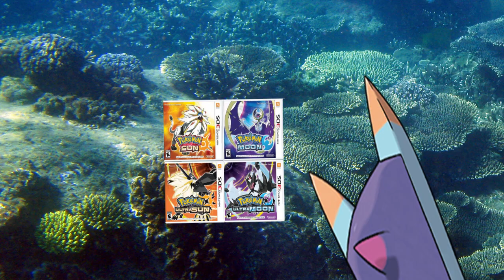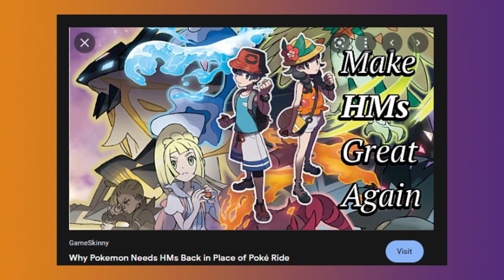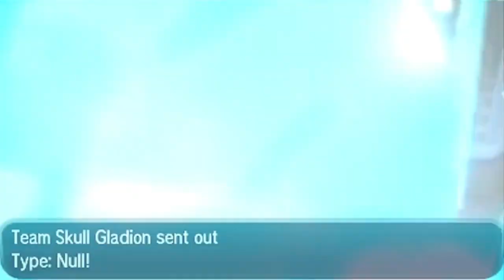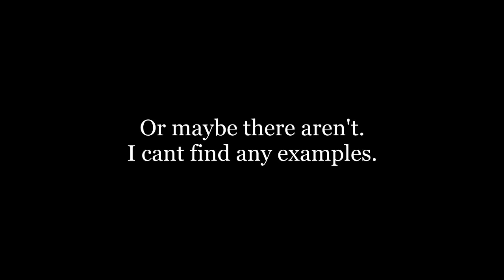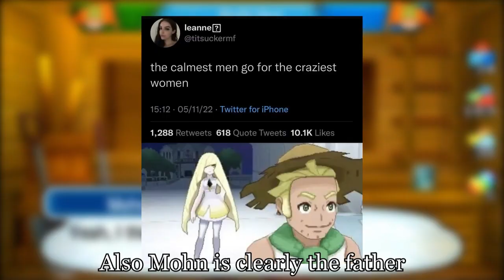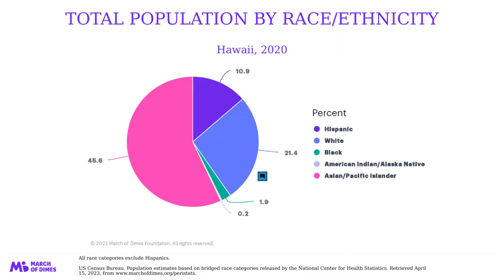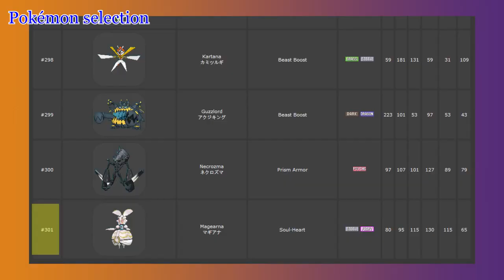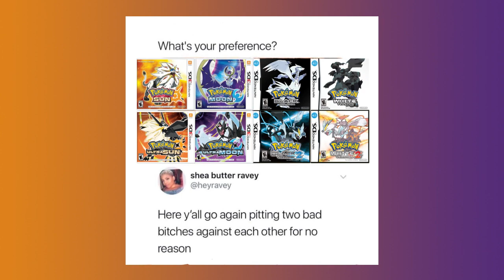A Critical Look at Pokemon Sun and Moon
Another quick upload. However, I have life coming up so the Sword and Shield video will definitely be a bit to get out.

0:00 - Intro
1:01 - My Journey
10:40 - Gameplay
14:25 - Pokemon Selection
16:30 - New Additions
18:49 - Story and Characters
21:25 - Region
22:36 - Music
22:46 - Other
24:49 - Ultra Sun & Moon
27:27 - Conclusion